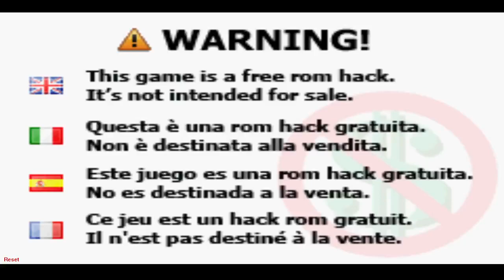Pokemon Spawnxtreme | Alpha 1.1 | Full Playthrough